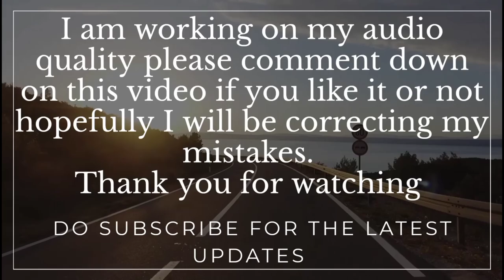Chhapra city ride || Ride Back Home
Riding back home with my apache rtr 160

Credit

    Procus Rush 2.0

Studds.  Helmet

Wear your helmet while you are riding

Video :- 19
For Contact